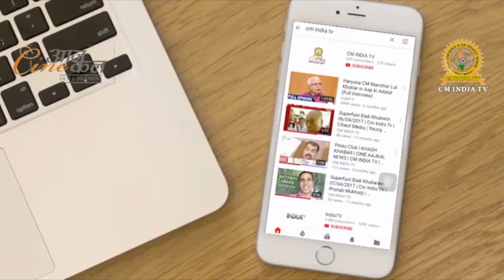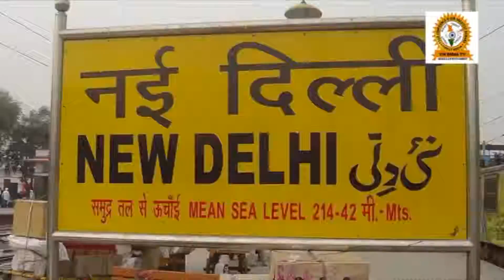कौन बचाएगा इस देश को जब पुलिसवाले ही बना रहे है MMS | Cine Aajkal News